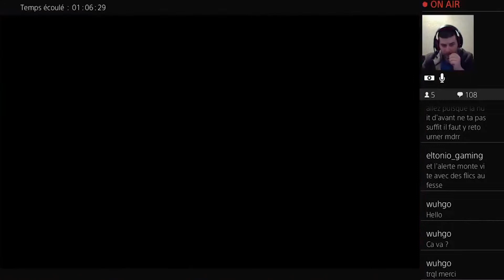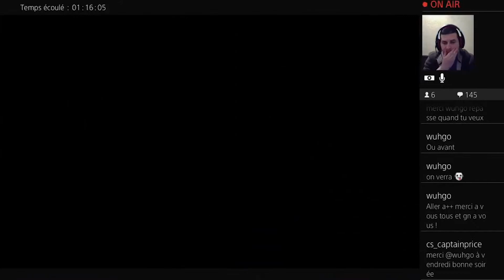Need For Speed Heat EP19 - Plus de cash - Let's play (fr)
On se retrouve pour un nouvel épisode et cette fois bah rien de nouveau toujours sur l'annexe

Bon visionnage
Warlox